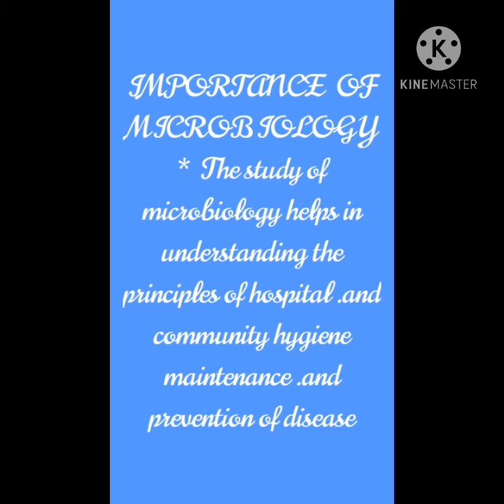Importance of microbiology